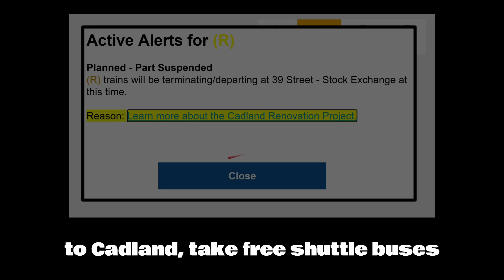(Gaming/Roblox) PTA Callaghan: Service Changes #3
Hello everyone! Today, I will be doing random service changes, since I saw a lot of voters in the youtube poll.

In this video, I will be driving a R train to 39 street, and ending at 39th Street.
*Notes:*
- recorded in public server
n/a
(If you hear music in this video and I typed "n/a" in the music used section, please comment about this issue and I will reply with the song and I will put the song here.)
*Other Notices:*
-no daily premieres anymore
-please enable notifications and watch my videos because sometimes when I get low viewer count, that does not motivate me to make videos. Your support is motivating me to still upload on this youtube channel.